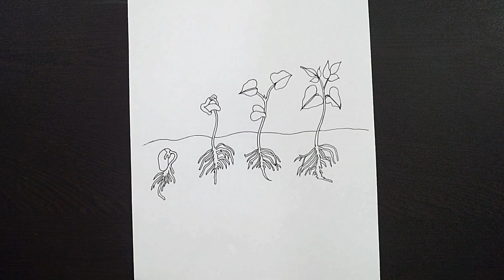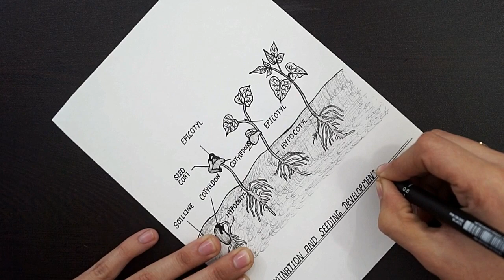Diagram Of Germination And Seeding Development In Bean || How to draw Germination of seeds Diagram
Hello Everyone.